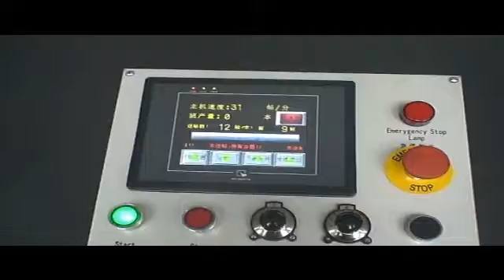Automatic Book Sewing Machine Model: ATS 43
Automatic Book Sewing Machine:

The Advantage Machinery Automatic Book Sewing Machine Model ATS-43 is the ideal machine for all types of binderies. The machine is manufactured using state of the art technology to maximize efficiency. It features an easy to use touch screen that allows a quick change in jobs. The machine is equipped with safety covers to ensure the safety of its operators.